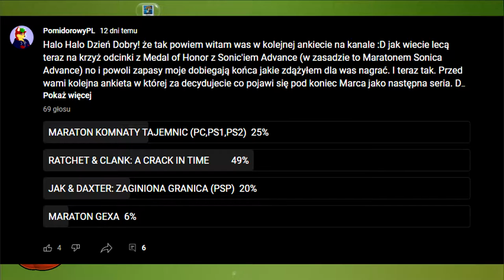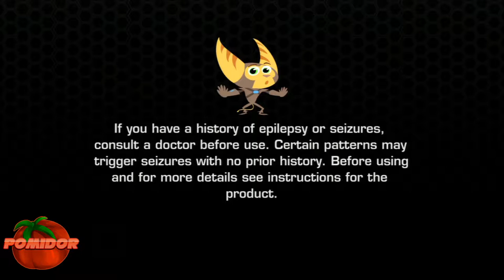Ratchet & Clank: A Crack in Time! [PS3] #1 - Ratchet bez Clanka D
📌TAGI:
RATCHET, RATCHET & CLANK, RATCHET & CLANK PL, RATCHET & CLANK: A CRACK, RATCHET & CLANK: A CRACK IN, RATCHET & CLANK: A CRACK IN TIME, RATCHET & CLANK: A CRACK IN TIME! PL, RATCHET & CLANK: A CRACK IN TIME! POMIDOROWYPL PL, ZAGRAJMY W RATCHET & CLANK: A CRACK IN TIME! POMIDOROWYPL, RATCHET & CLANK: A CRACK IN TIME! ODCINEK 1, RATCHET & CLANK: A CRACK IN TIME! POMIDOROWYPL LET'S PLAY, INSOMNIAC GAMES, INSOMNIAC, GAMES, RATCHET & CLANK FUTURE SERIES, RATCHET & CLANK SERIA FUTURE, FUTURE, SERIES, MARZEC, 2022, WIOSNA, POMIDOROWYPL, POMIDOR, PL, RETRO GRACZ, RETRO GAMER,